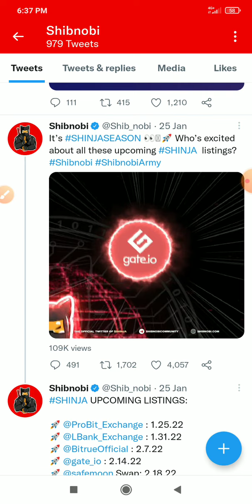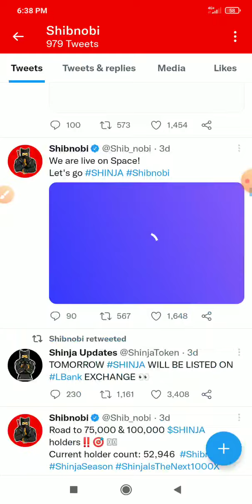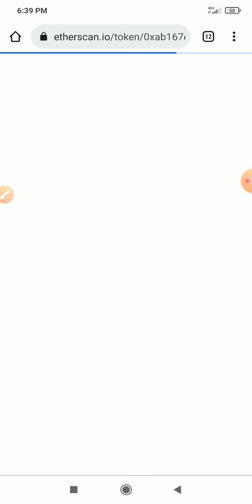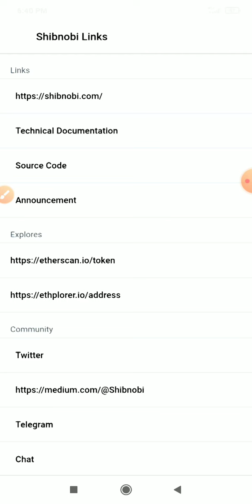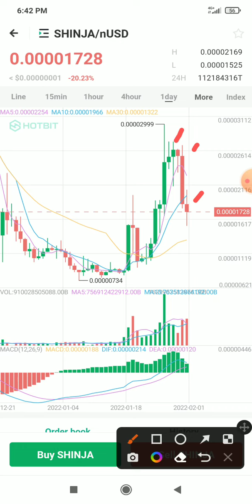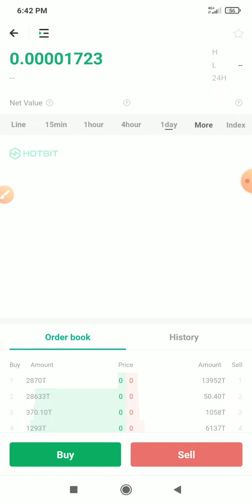Big Update| 💥 Big Pump on New Listing| shibnobiarmy 👉shinjaupdate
In this video we discuss about shibnobi newlisting shinja crypto Price updates.

The investment on cryptocurrency projects is subject to high market risks. Please make sure your investments cautiously.

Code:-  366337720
Installe Link Gat.io.
Gate 20% bounce... for trading.